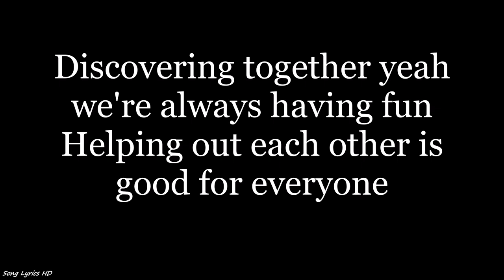Go Diego Go! (2005 Theme Song) (Lyrics HD)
Listen to "Go, Diego, Go!" from the 2005 series "Go, Diego, Go!" and sing along with the simple HD lyrics on screen!

Wanted to be specific by saying 2005 because apparently there's a more recent version of this song. Always best to be specific!

Anyways... Enjoy!